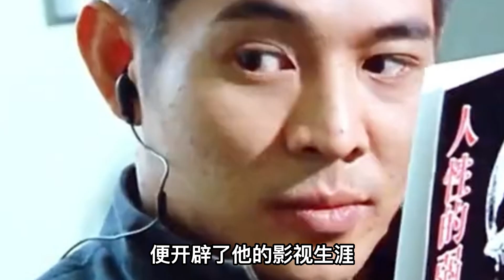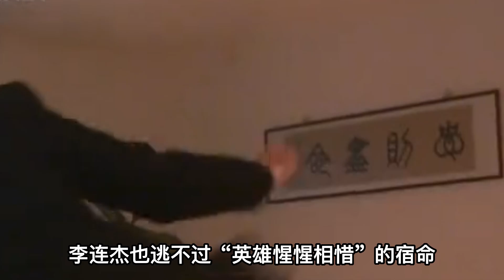世界頂級拳王周比利：打斷李連杰胳膊，踹吳京當場吐血，一腳讓成龍休克險癱瘓，46歲KO泰國拳王，“格鬥之王”到底有多猛？一覽無娛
世界級拳王周比利：打斷李連杰胳膊，踹吳京當場吐血，一腳讓成龍休克險癱瘓，46歲KO泰國拳王，“殺人機器”到底有多猛？李連杰說“以後我再也不想和他拍戲了”。楊麗菁說“我以後再也不想見到他了”吳京說：“我以後再也不和他拍對手戲了”洪金寶則說，“放眼娛樂圈武打明星能和他抗衡的只有李小龍”。這個讓一眾明星聞風喪膽的人，就是世界級拳王-週比利。江湖上也有個關於他的傳說：“電影中沒贏過，現實中沒輸過”，在現實中真正的自由搏擊賽場上，從二十多歲一直到四十多歲，他一直是真正的世界冠軍，這個人就是拳王周比利。曾打斷過李連杰的胳膊。在與吳京對戲時曾一腳踢飛吳京。由於超強的戰鬥力。幾乎無人敢與他拍戲。然而打遍港圈無敵手的他卻被迫隱退了，他的身後到底藏著什麼不為人知的秘密？